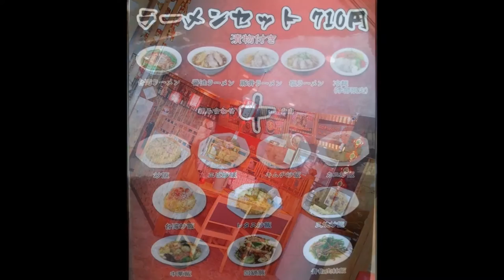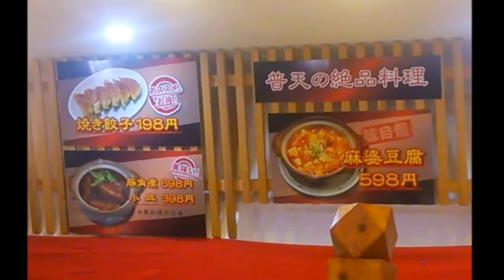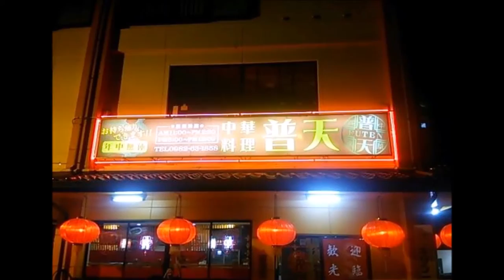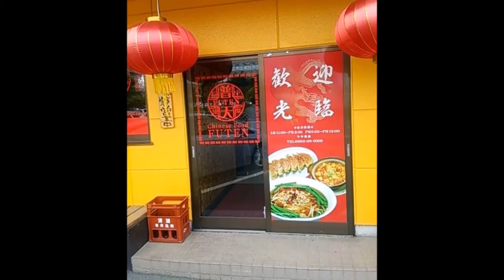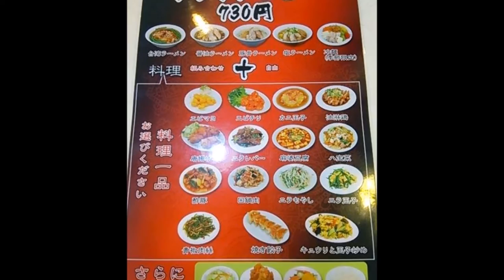【延岡グルメ】中華料理 普天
中華料理 普天
住所/　882-0856 宮崎県延岡市出北１丁目１６
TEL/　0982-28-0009